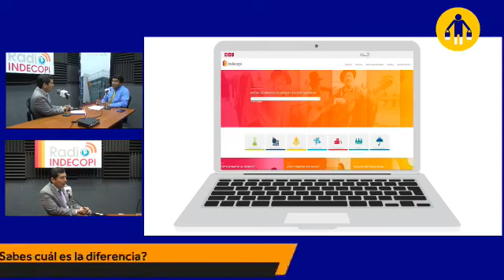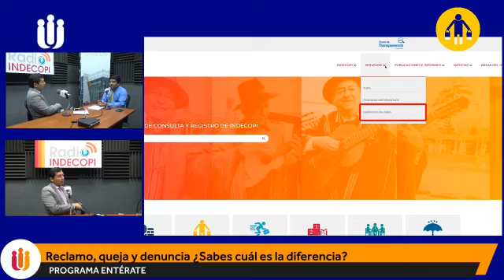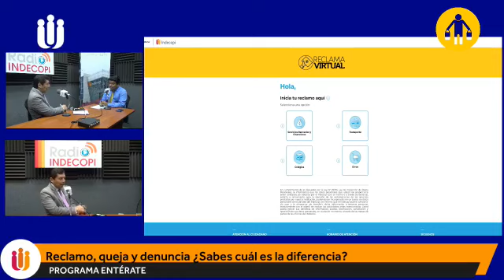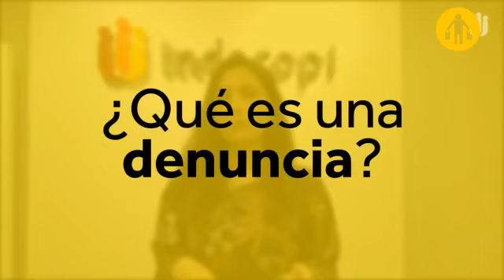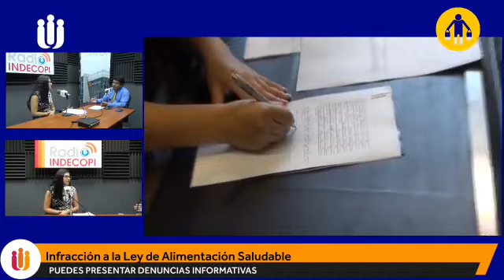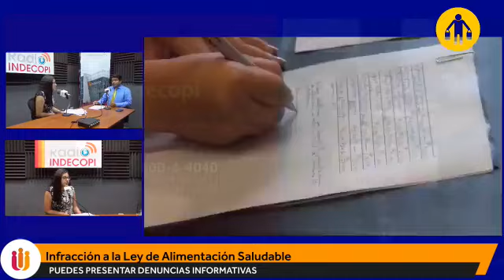Quejas, reclamos y denuncias ¿Sabes la diferencia?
Hoy en el programa Entérate, Miguel Rivera, representante del Servicio de Atención al Ciudadano del Indecopi y  Andrea Vega, representante de la Comisión de Fiscalización de la Competencia Desleal del Indecopi, nos explican respectivamente sobre  ¿la diferencia entre una queja y un reclamo? y las infracciones a la Ley de la Competencia Desleal, en el caso de las denuncias informativas y "de parte", por casos del etiquetado de advertencia publicitaria  (Octógonos).